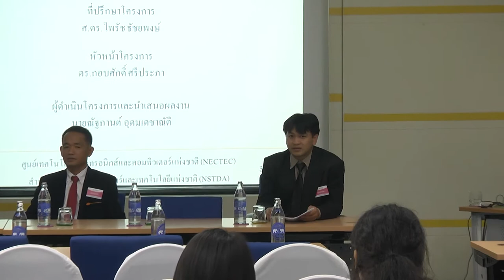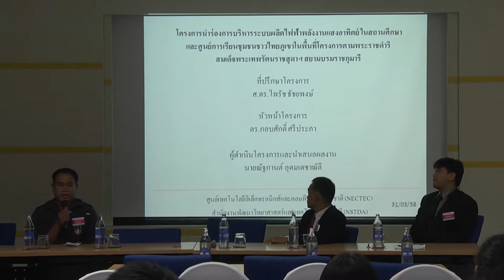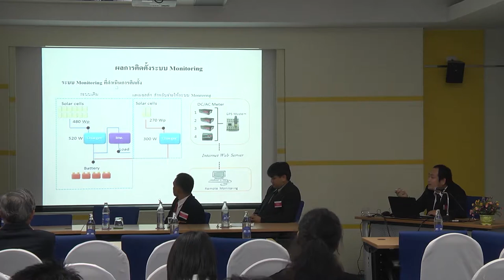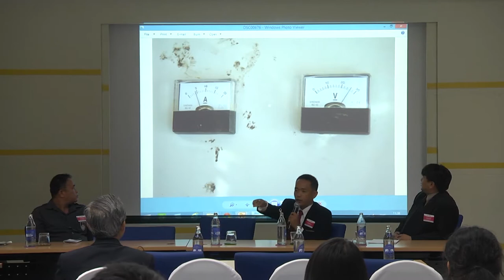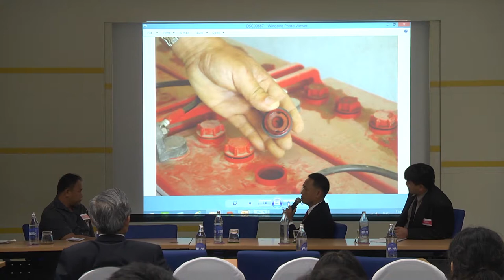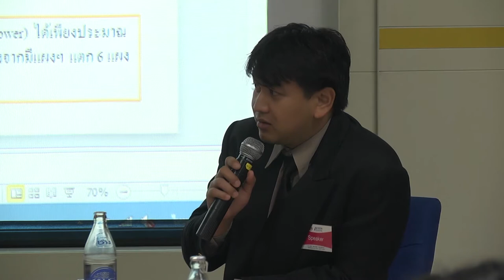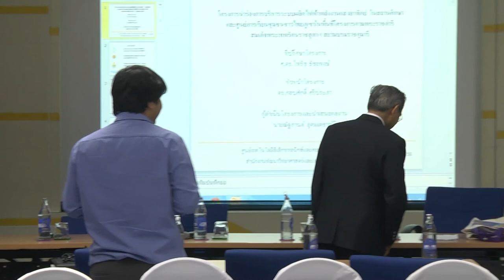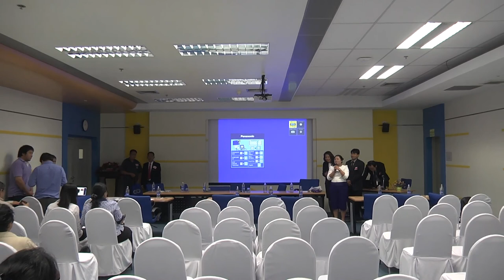การบริหารระบบผลิตไฟฟ้าพลังงานแสงอาทิตย์ของวิทยาลัยกำปงเฌอเตียล และศูนย์การศึกษาเพื่อชุมชนฯ (2/2)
การสัมมนาเรื่อง การบริหารระบบผลิตไฟฟ้าพลังงานแสงอาทิตย์ของวิทยาลัยกำปงเฌอเตียล และศูนย์การศึกษาเพื่อชุมชนในเขตภูเขา ในโครงการตามพระราชดำริสมเด็จพระเทพรัตนราชสุดาฯ สยามบรมราชกุมารี วันอังคารที่ 31 มีนาคม 2558 เวลา 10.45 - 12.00 น. ห้องประชุม CC-404 อาคารศูนย์ประชุมอุทยานวิทยาศาสตร์ประเทศไทย (CC) อุทยานวิทยาศาสตร์ประเทศไทย